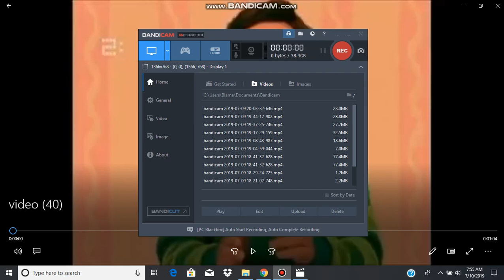Blue's Clues Theme Mix #5